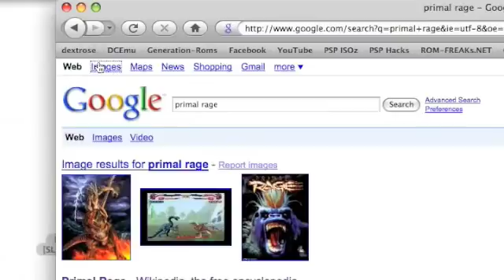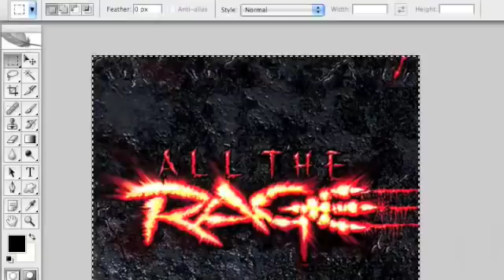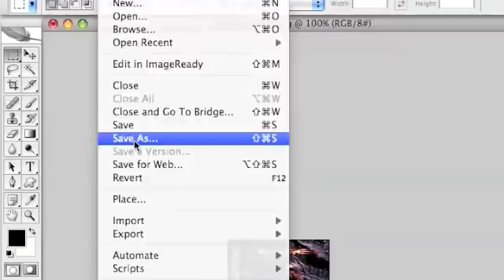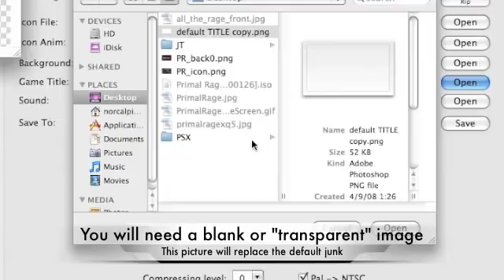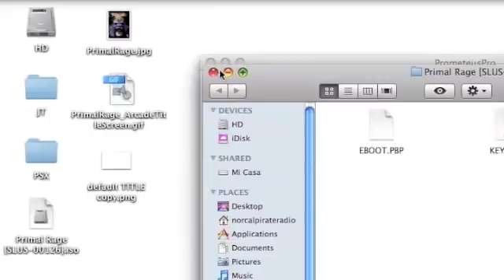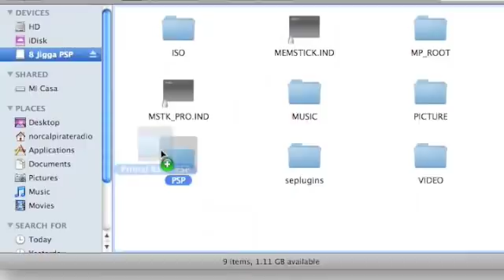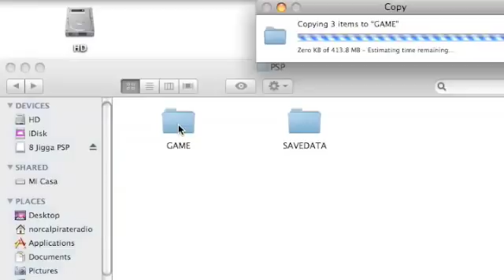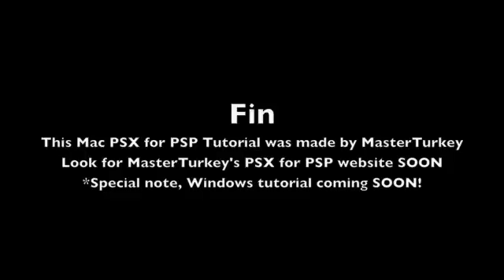Put Playstation games on your PSP using a Mac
How to put Playstation games on your PSP using a Mac computer and PrometeusPro. You will need your playstation disc, a way to burn the disc image, a Mac computer, PrometeusPro, Images for custom pics, image editing software... and some time on your hands.

MasterTurkey